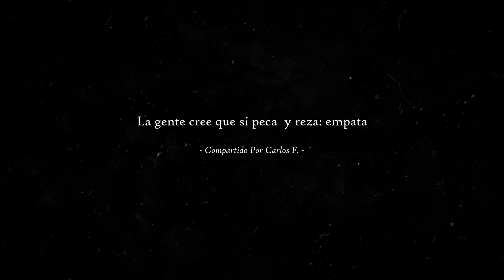EL CURA (Historias De Terror)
Si bien tenemos experiencias que hablen sobre la intervención de curas o padres para ayudar a hacer liberaciones o exorcismos, en esta ocasión veremos una faceta un poco diferente, porque incluso ellos